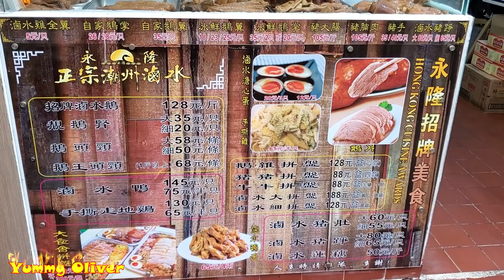40年滷水老師傅，傳至第二代青出於藍，精益求精《永隆正宗潮州滷水》只此一家👍Authentic Meaty MarinatedGoose,Ear#PorkBelly HongkongFood#滷水鵝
Authentic Meaty Marinated Goose,Age old Marinated Sauce,Ear,Intestines#PorkBelly#PorkKnuckle#Duck Appetizing HongkongStreetFood Marinated Goose40年滷水老師傅，傳至第二代青出於藍，精益求精《永隆正宗潮州滷水》只此一家👍食出真鵝味道,15年陳年滷水#滷水鵝#豬耳#豬舌#牛肚#牛腱#鵝肝#滷水鵝Marinated Goose

Age old Marinated Sauce Authentic Marinated Goose,Gizzard,Intestines#PorkBelly PorkKnuckle Duck Appetizing HongkongStreetFood滷水要食正宗，長沙灣《永隆正宗潮州滷水》陳年老店，真材實料，味香肉滑，食出真鵝味道,15年陳年滷水#滷水鵝#豬耳#豬舌#牛肚#牛腱#鵝肝#滷水鵝

廣受客人青睞，無味精#滷水鵝#滷水鴨#豬腩肉，爽口#鵝腎#豬大腸#鵝紅#鵝翼#炸豆腐大師級#滷水鵝#灣仔#良記滷水大王 HongKong Iconic Food,Meaty#MarinatedGoose,Duck#PorkBelly Gizzard，Intestines

份量超級充足，味道出衆，滷水雜飯，靈魂鹹菜#豬腸#豬肚#豬耳#豬腩肉#紅腸#鵝腎#炸豆腐，值回票價，大師級#滷水鵝#灣仔#良記滷水大王 產品琳琅滿目,任君選擇。

Meaty Marinated Goose, Mixed Yummy Animal Organs On Rice, Pig Intestines Belly Tripe Redsausage#GooseGizzard Pickles.Soul Food

Meaty Marinated Goose, Marinated Duck，Prok Belly，Gizzard，Intestines HongKong Iconic Street Food食得健康，美味，無味精潮州#滷水鵝#滷水鴨，滷味產品琳琅滿目,任君選擇#灣仔#良記滷水大王 米芝蓮,

港島東區名店，門道，用料，味道，大師級滷水鵝#灣仔#良記滷水大王 米芝蓮 鵝肝 腸 腎 翼 脚 豬脚 耳 大腸 香港美食 HongKong Iconic Food, Appetizing Meaty Goose, Skillful Cut,Goose Master, Liver Gizzard Wings Feet, Pork Trotter Ear,Intestines

Meaty Marinated Goose, Skillful Cut,Excellent Goose Liver, Pork Belly，Cuttlefish#HongKongStreetFood滷水鵝最珍貴的位置~獅頭鵝肝，少有的優質貨色！大師級無味精#滷水鵝#鵝頭頸#滷水鴨#墨魚#鵝肝腸#灣仔#良記滷水大王 米芝蓮.3

Meaty Marinated Goose, Skillful Cut,Goose Duck Gizzard Cuttle fish Ear,Intestines HongKongStreetFood饞嘴美食,琳琅滿目,任君選擇,大師級無味精#滷水鵝#滷水鴨#鵝肝腸#鵝紅#墨魚#灣仔#良記滷水大王 米芝蓮, Meaty Marinated Goose, Skillful Cutting by Young Goose Master, marinted Goose Duck Gizzard Cuttle fish Ear,Intestines HongKongStreetFood

灣仔銅 鑼灣 軒尼詩道391號 軒寧大廈
No.391 Hennessy Road, Wan Chai / Causeway Bay

鵝油垂涎欲滴，主打大師級無味精#滷水鵝#灣仔#良記滷水大王 米芝蓮, 味道正宗，一試難忘~ 鵝肝 腸 腎 翼 脚 豬脚 耳 大腸 香港美食 Meaty Marinated Goose, Skillful Cutting by Young Goose Master, Goose Duck Gizzard Wings Pork Trotter Ear,IntestinesHongKongStreetFood

大師級#滷水鵝，年輕但不可看輕#灣仔#良記滷水大王 米芝蓮, 一食刀工二食味道~很好的刀工，門道，用料，味道， 鵝肝 腸 腎 翼 脚 豬脚 耳 大腸 香港美食 Meaty Marinated Goose, Skillful Cutting by Young Goose Master, Goose Duck Gizzard Wings Pork Trotter Ear,Intestines

 HongKong Food,Marinated Goose, Skillful Cutting, Pork Trotter Ear,Intestines大師級滷水鵝#灣仔#良記滷水大王#米芝蓮

大師級滷水鵝#灣仔#良記滷水大王 米芝蓮，味道，刀工，門道，用料，味道 的確美味年輕但不可看輕 鵝肝 腸 腎 翼 脚 豬脚 耳 大腸 香港美食Marinated Goose, Skillful Cutting by Young Goose Master, Liver Gizzard Wings Feet, Pork Trotter Ear,Intestines Hongkong

滷水鵝，一食刀工二食味道~刀工，門道，用料，味道，稱得上係大師級，年輕但不可看輕#灣仔#良記滷水大王 米芝蓮 鵝肝 腸 腎 翼 脚 豬脚 耳 大腸 香港美食 Meaty Goose, Skillful Cutting by Young Goose Master, Liver Gizzard Wings Feet, Pork Trotter Ear,Intestines HongKongFood

灣仔 良記滷水大王 新張大吉 米芝蓮林師傅主理 主打無味精 正宗滷水鵝 鵝肝 腸 腎 翼 脚，豬脚 豬耳 豬大腸 應有盡有 味道正宗 Meaty Marinated Goose Intestines Liver Gizzard Wings Feet, Pork Trotter Ear Intestines